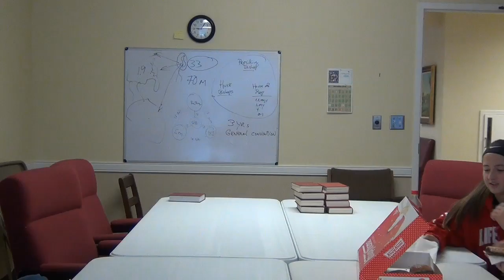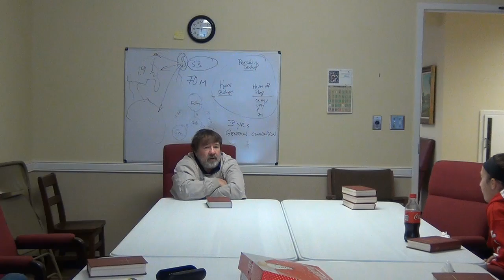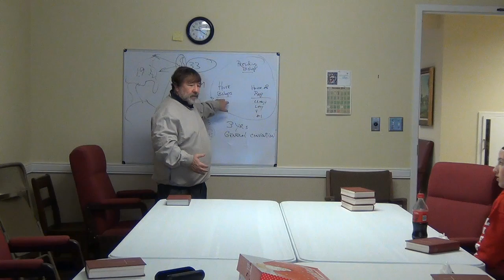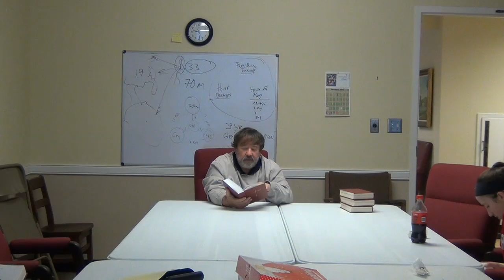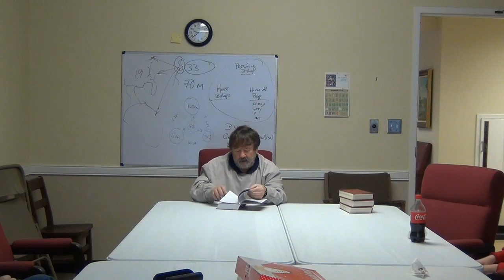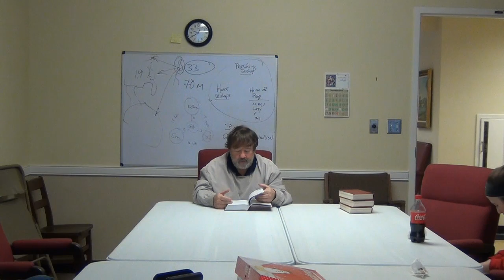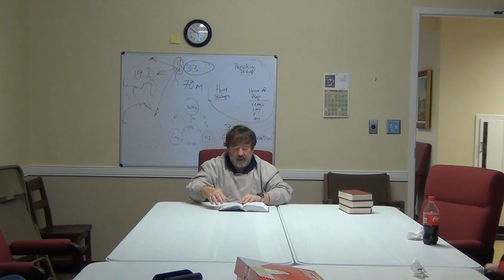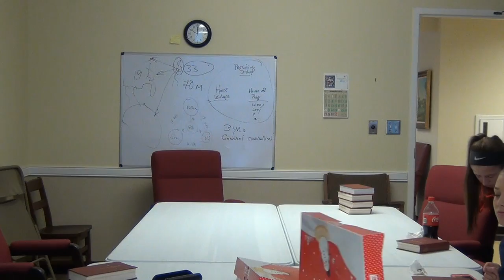Confirmation Class #1 Book of Common Prayer